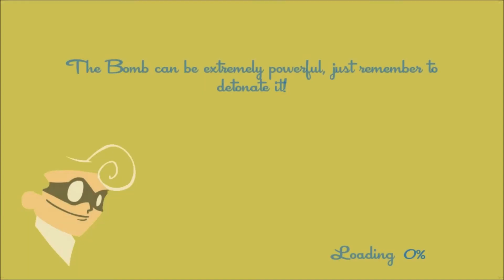We Gotta Go Fast! - SpeedRunners Gameplay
As I watched through this one match when I was editing it, I couldn't believe that Scott swung directly into the same set of crates as many times as he did. I think there may be a problem with his short term memory.

Featuring:
Robbie (PowerWiggles) as Unic
Scott (lilbeef) as The Falcon
Hamp (taterwedge55, RIP) as Gil